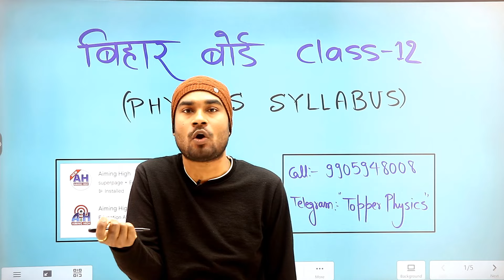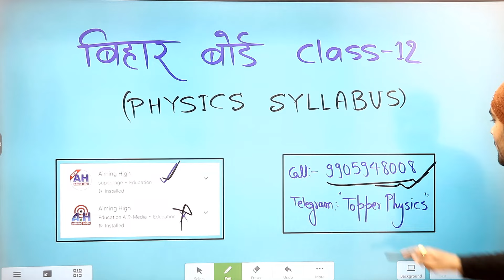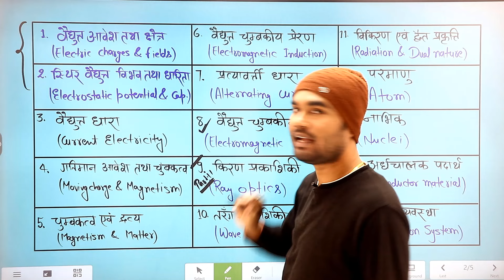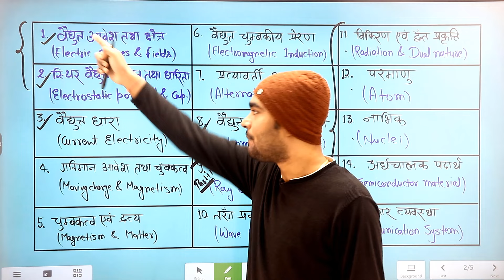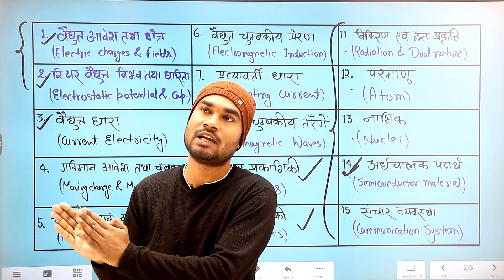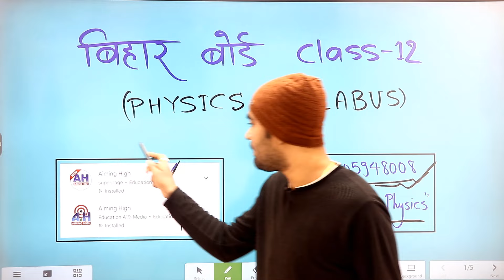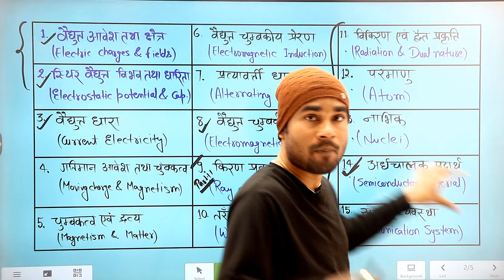Bihar board class-12 new syllabus for 2024-2025 | Bihar board inter exam science/physics syllabus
मेरे student, इस विडियो में Class 12 bihar board के 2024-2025 exam का syllabus बताया गया है | इसमें Bihar board Inter exam science/physics का new syllabus बताया गया है कि 2025 bihar board exam में science का syllabus क्या होगा?

Yah Bihar board ke lie important video hai. Isme Bihar board class 12 inter exam ke lie 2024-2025 ke lie physics ka syllabus ko bataya gaya hai. Isme class 12 2025 exam ke lie Bihar board ka syllabus ko kafi important tarike se bataya gaya hai.